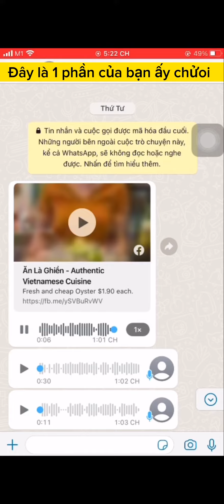21 April 2023